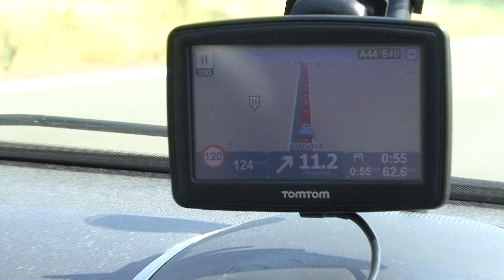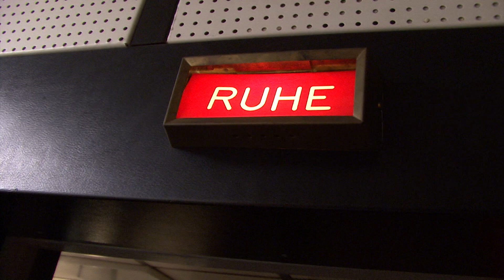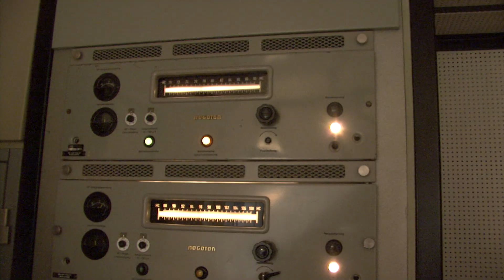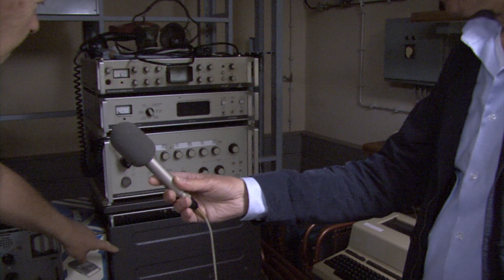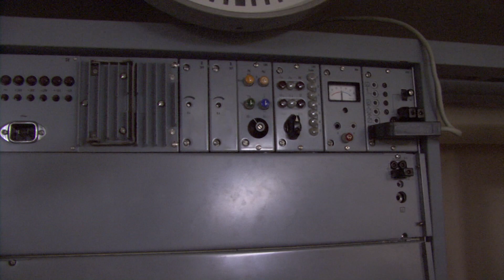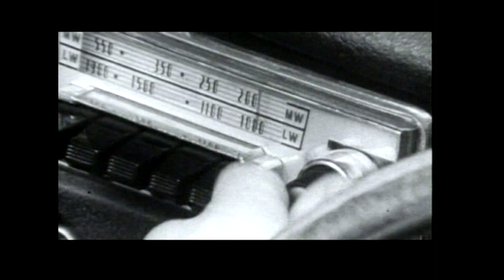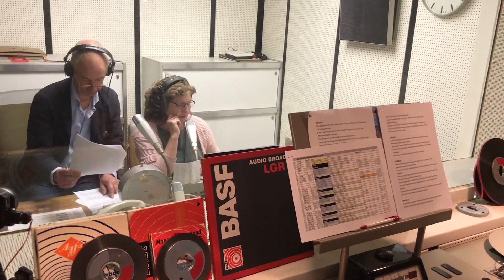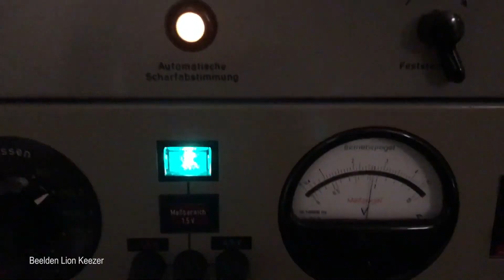Eifeler Radiotage 2019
Op 6 en 7 juli werden in het kader van 100 jaar radio en 70 jaar FM de Eifeler RadioDagen georganiseerd. Twee dagen lang werden er radio programma's gemaakt vanuit een bunker uit de koude oorlog in Kall in de Duitse Eifel. In de bunker is een volledig operationele radiostudio uit 1965. De programma's werden uitgezonden in de regio Kall op 95,5 FM, 6030 kHz korte golf en het internet. Rode draad in de programma's was 'radio nostalgie' met o.a. een programma over de zeezenders. Foto's en video's van dit evenement staan nu op MediaPages (Tekst Mediapages)